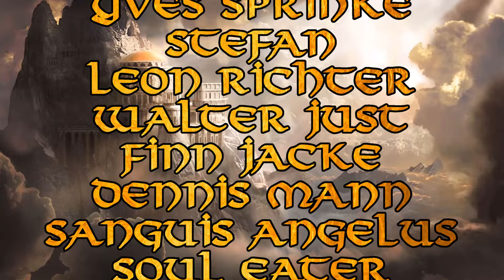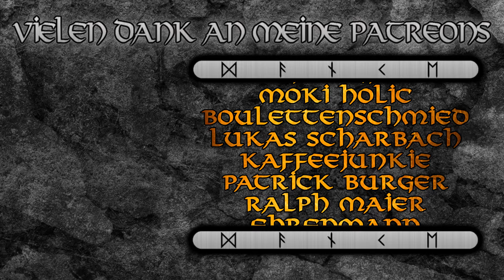Hekate, die Göttin der Magie ---- Griechische Mythologie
Quellen:
- Edward Tripp, Reclams Lexikon der antiken Mytholoige; Stuttgart: Reclam Verlag 1999
- Athanassakis, Apostolos N. Hesiod: Theogony, works and days, shield. JHU Press, 2022.
- Thomas Baier (Herausgeber), Homerische Hymnen; Darmstadt, WGB 2017.
- Michael von Albrecht, Ovid: Metamorphosen; Stuttgart: Reclam Verlag 2020
- Robin Hard (Übersetzung&Kommentar), Apollodorus: The Library of Greek Mythology; Oxford: University Press 2008
- Davies, Owen, ed. The Oxford illustrated history of Witchcraft and Magic. Oxford University Press, 2017.

00:00 Hekate, die Göttin der Magie
01:42 Eigenschaften und Attribute
07:34 Hekates Mythen
16:58 Entwicklung der Dreifach-Göttin
23:49 Hekate Heute